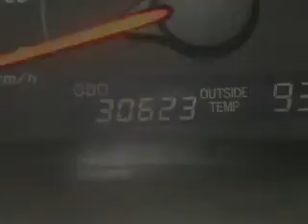2009 Toyota Camry - Miami FL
Year: 2009
Make: Toyota
Model: Camry
Trim: Sedan 4D
Engine: 4 cylinder 2.4 Liter
Transmission:
Color: Beige
Mileage: 30623
Address:
13800 SW 137th Ave